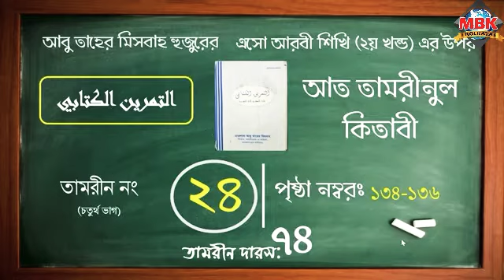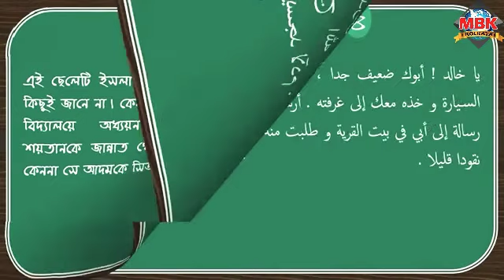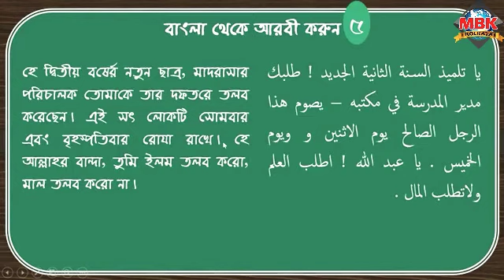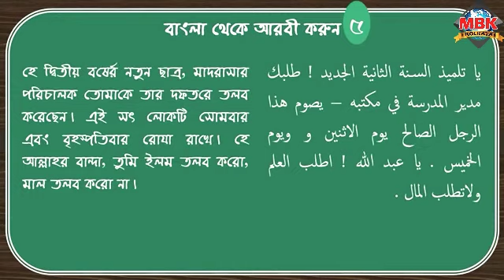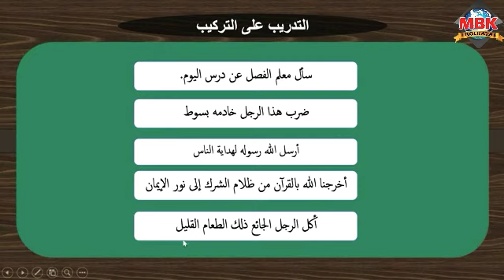তামরীন_(৪র্থ_ভাগ)┇_ক্লাস__২৪┇Tamrin Class 24 _Hafiz_Al_Munadi